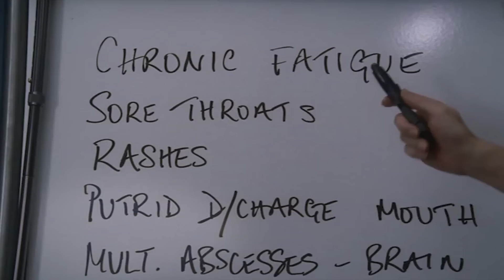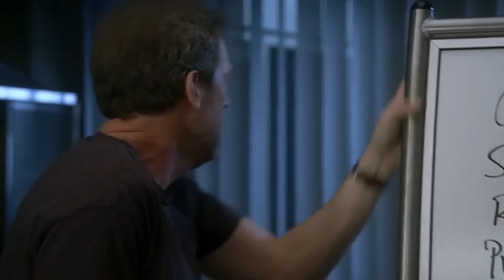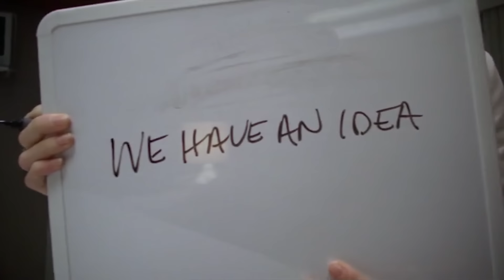Figuring It Out | House M.D..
House is suffering from major insomnia and is too cranky to properly solve a case with a US marine. Meanwhile the patient's health degrades further.

Season 3 Episode 15 "Top Secret"
House treats a U.S. Marine (Marc Blucas) returning from Iraq, who has symptoms consistent with Gulf War Syndrome. However, after House has a dream about the Marine despite having never met him before, the case becomes more complicated, alongside a physical problem that House has to overcome.